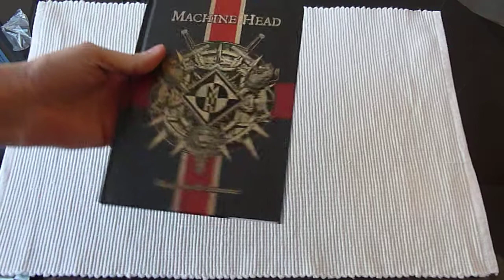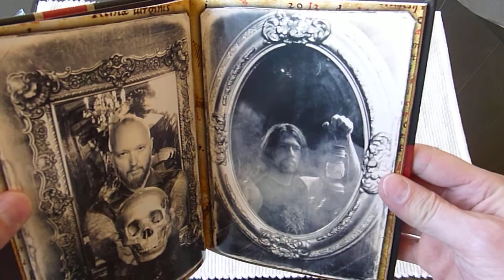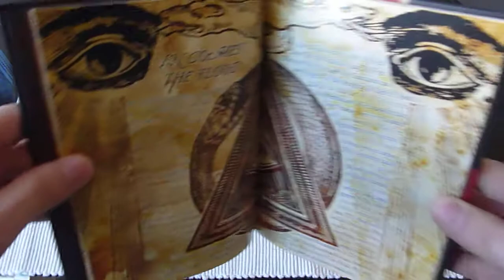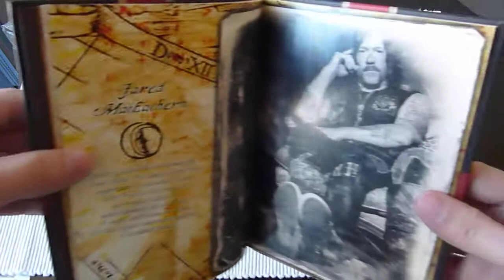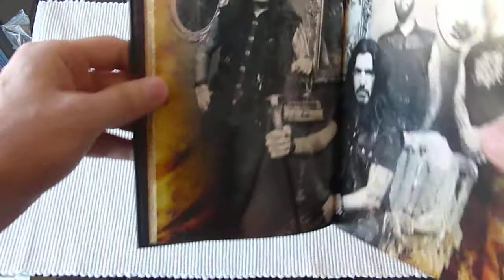Unboxing Machine Head - Bloodstone & Diamonds 2014 Limited Edition Mediabook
Unboxing Machine Head's "Bloodstone & Diamonds" 2014 Limited Edition Mediabook